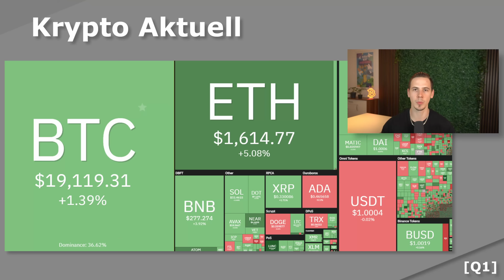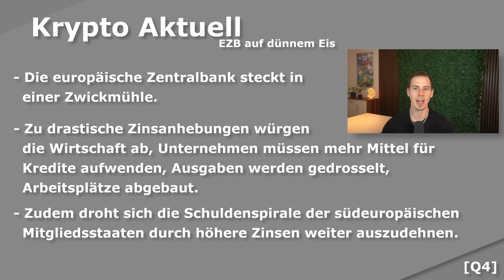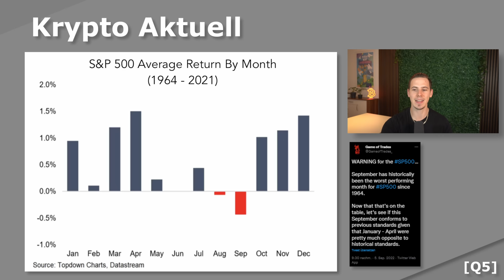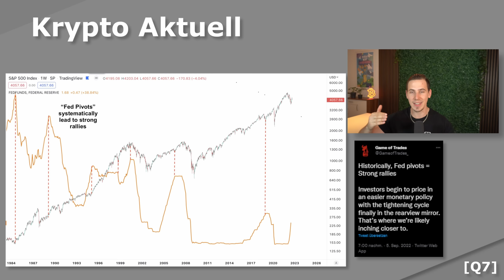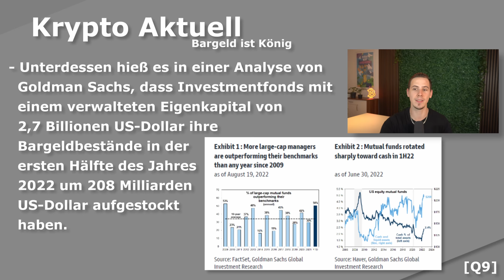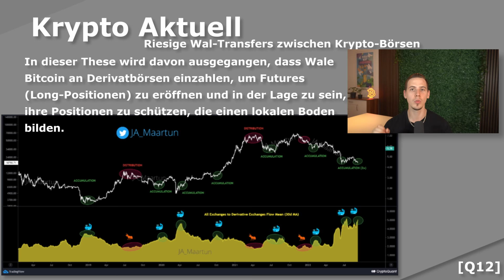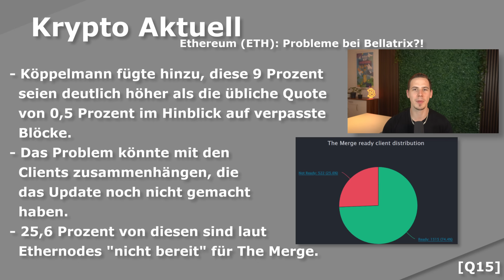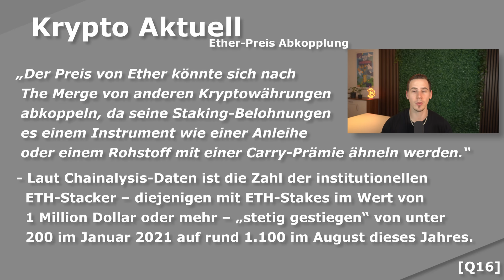Ethereum bald Nr. 1? Starke Zinserhöhung & Zeitplan für die nächsten Monate! Bitcoin & Krypto NEWS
💡 Ebenfalls wichtig!

💸 Bestes Konto mit riesigen Bonus:
Vivid nutze ich selber seit 2020

💻 Mein Equipment/Setup:

⏱ Timestamps:

00:00 - Intro
1:02 - Krypto Aktuell & FED Rede
1:43 - EZB hebt Leitzins an!
5:26 - Zeitplan für die nächsten Monate!
9:38 - Nicht zu früh freuen!
12:08 - Fidelity mit Riesen NEWS
12:55 - Zocker sind zurück!
15:26 - Hype um Ethereum Merge
16:13 - Fehler bei Ethereum Update?
18:22 - Ethereum bald Nr. 1?
20:25 - Schlusswort & Ende